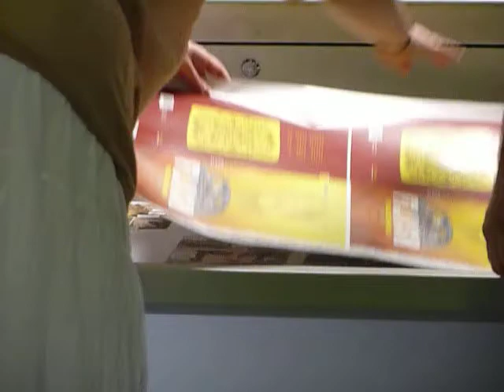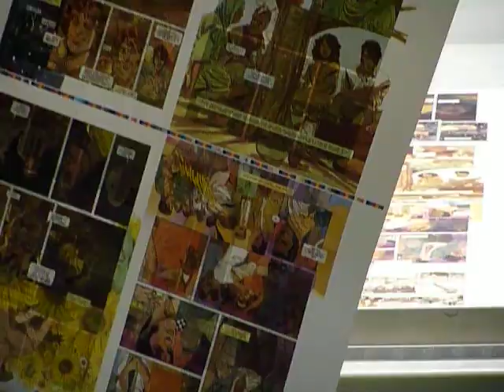Impression de Flash ou le grand voyage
Impression de l'album Flash ou le grand voyage, bande dessinée aux éditions Des ronds dans l'O de Jef et Thomas Kotlarek adaptée du roman éponyme de Charles Duchaussois (ed. Fayard).